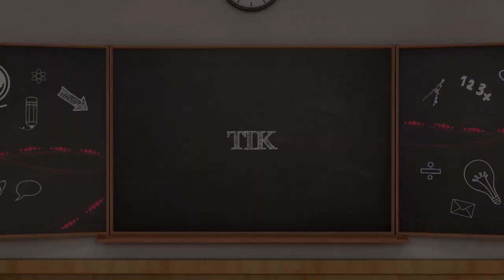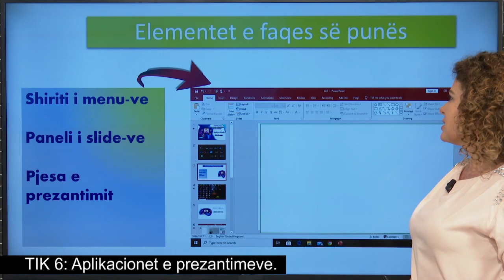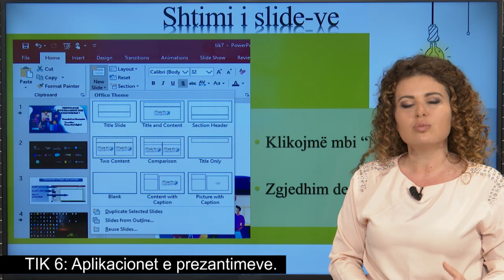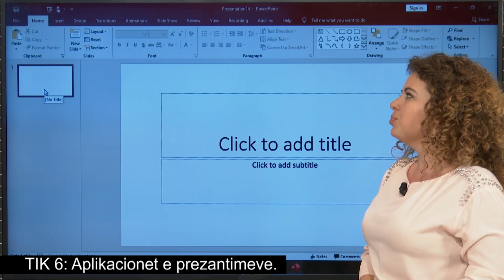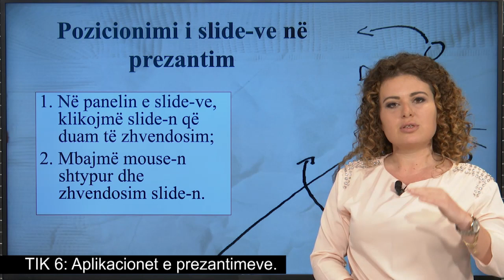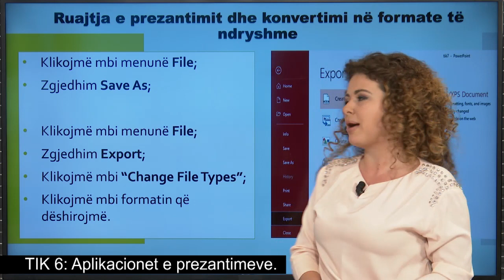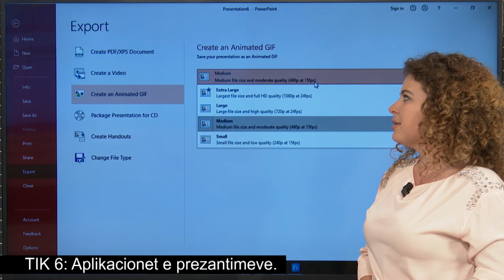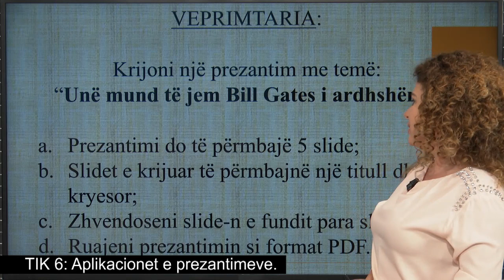TIK 6 - Aplikacionet e prezantimeve.